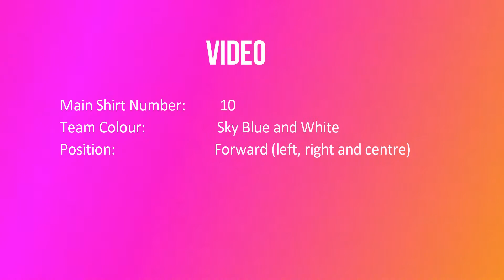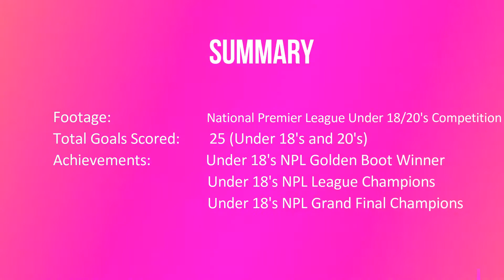2017 Football Video (Short)- Miguel da Silva